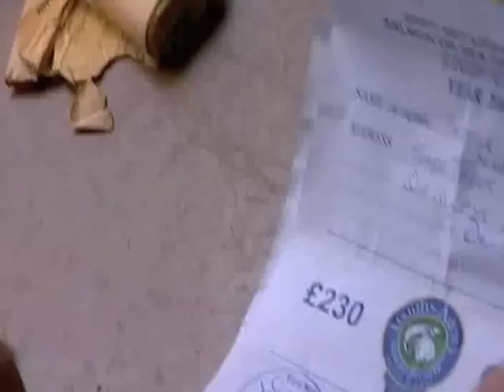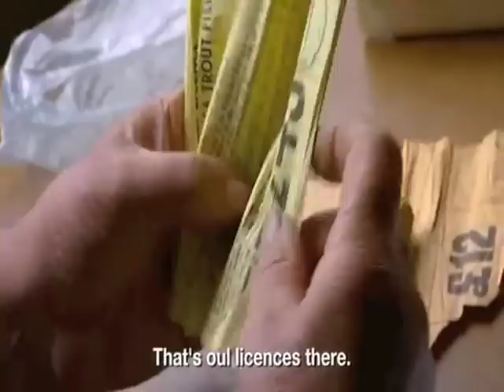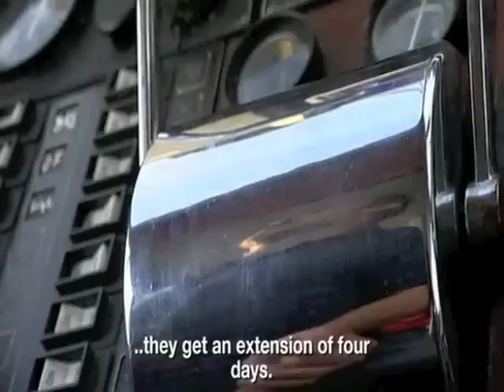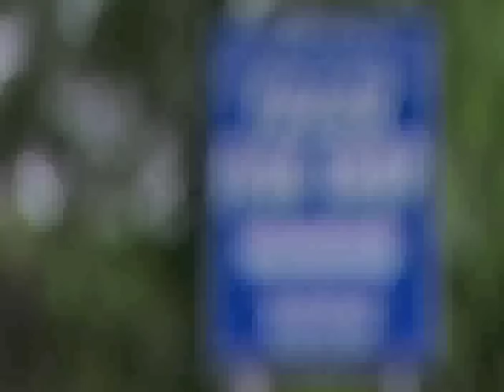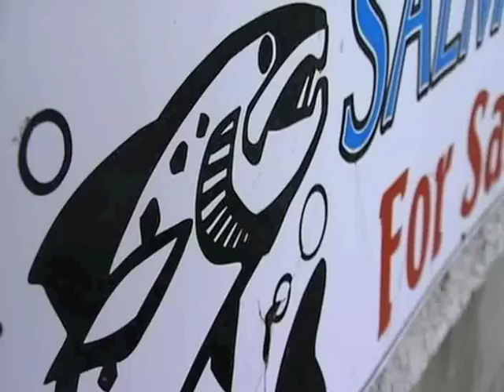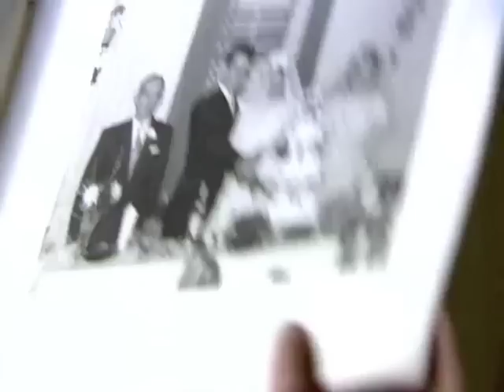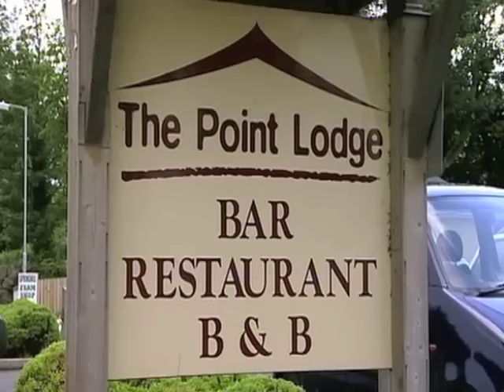The Drifters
An observational documentary on the last of the Salmon Driftnet fishermen, men in their 70s eking out a living on the shores of Lough Foyle. The film followed the men and their families for the six weeks of the final season. Bernadine spent six weeks on the 19 foot Foyle Punts filming. BBC NI

Shot in the Summer of 2006, 'The Drifters' follows fisherman Paddy McDonald, at 76, he is one of the oldest and one of the last drift net fishermen in all of Europe. His family live along the shores of Lough Foyle, one of the richest salmon estuaries in Europe, and for generations his family have relied on drift-netting as a vital part of their income. However, Paddy's drift-netting days appear to be numbered as drift-netting might soon be banned following the intense lobbying by powerful angling and tourism interests.

Lough Foyle is one of the last places in Europe to allow driftnetting. No new licenses are being issued. So these men must hold onto their precious permits to preserve their way of life.

Directed by Bernadine Carraher and produced by Mind the Gap Films, the filmmakers spent the brief six week season with the McDonald and McNally families, rising at four every morning to catch the first tide of the day.

'The Drifters' charts the 2006 season and let's the fishermen give their on the declining salmon stocks and what the ban will mean for themselves and their families.